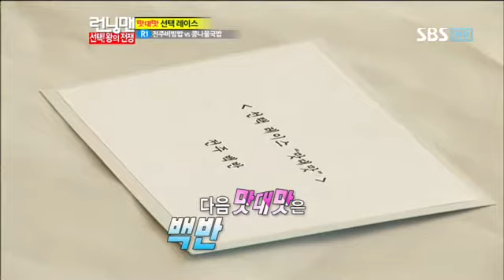런닝맨한효주고수256회#3